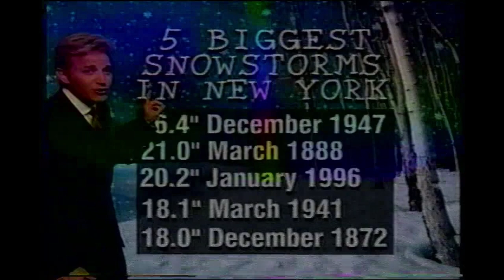March 3, 2001 - ABC7-NY - Winter Weather Report Snippet